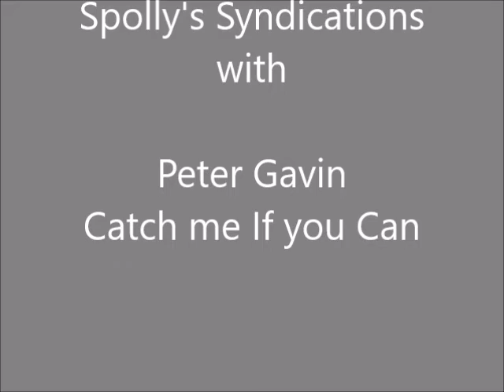SKYE box trial @ Geelong 4th July 2018